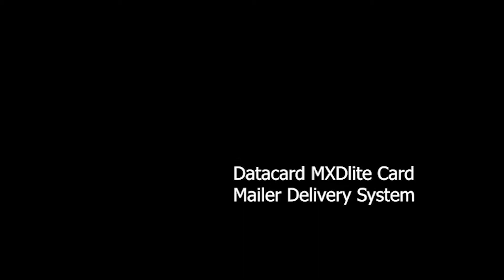Entrust Datacard MXDlite Card Mailer Delivery System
Overview of the Entrust (formerly Datacard) MXDlite Card Mailer Delivery System. IdentiSys is a certified Entrust distributor.